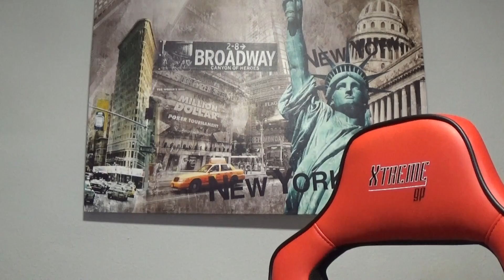WWE 2K18 | NEVER GIVE UP | John Cena VS JBL | WRESTLEMANIA XXI | #2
Continuamos con esta grandisima serie donde simulamos los combates de Wrestlemania de los luchadores que vosotros decidais!
En esta ocasión nos metemos de lleno en NEVER GIPE UP, serie donde veremos los mejores momento en Wrestlemania de nada mas y nada menos que John Cena!
: MODO CARRERA HACIA LA AUTORIDAD.